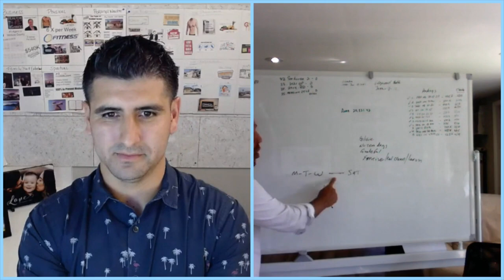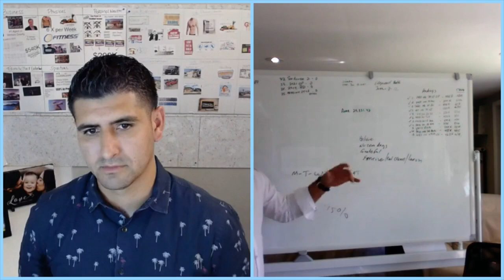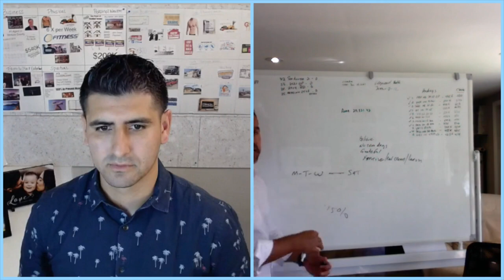How to build a successful Airbnb Business - Airbnb Business for Beginners - Airbnb Tips & Tricks!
This is Episode #64 of The Morales Group Show. This episode our guest Fernando David from PMI Premium Services talks about How to build a successful Airbnb Business, Airbnb Business for Beginners & Airbnb Tips & Tricks!

Want to Sell Your Home? Get an instant value of your Southern California Home.

Looking to Buy a Home? Search All Homes on the Southern California MLS.

Video Time Frames :
00:00 Intro
01:04 Fernando’s background
02:40 How did Fernando get into Airbnb / Short Term Rentals
04:38 Long Term Rent Price v.s. Short Term Rent Price
06:40 How to get started in Airbnb / Different Models
10:51 “You can put anything with a bed on AIRBNB”
11:55 Rental Arbitrage
15:46 Property Renovation / How much more can you charge for rent?
19:55 Master Airbnb’s platform! / Airbnb SEO
24:56 Softwares and platforms that change the price of rent depending on holidays & events
29:27 Other short term rental platforms
33:54 Are Hotels companies expanding to residential rentals?
35:05 Can any property be on Airbnb?
36:46 Are there restrictions by the city?
41:08 How to prevent people from throwing a party on your Airbnb?
44:11 Extra fee for noise v.s. Kicking guest out
46:31 Noise monitoring in the backyard
47:21 Additional Revenues (additional income on top of Airbnb rent)
49:36 Management Companies: fees, services, benefits
52:18 More on software and platforms
53:43 Roles when running an Airbnb Rental & a Management Company
57:50 Importance of Reviews on Airbnb
59:19 Tips & Tricks to get better reviews
1:01:27 Having your property on several platforms / Preventing double bookings
1:03:01 Resolution Desk
1:04:42 Showing up organically on Airbnb
1:04:57 Challenges when doing Airbnb / Penalties
1:09:52 Random things people leave at Airbnb / Does the Adult Film industry use Airbnb?
1:13:38 Final Message